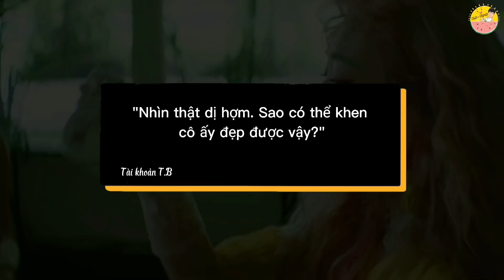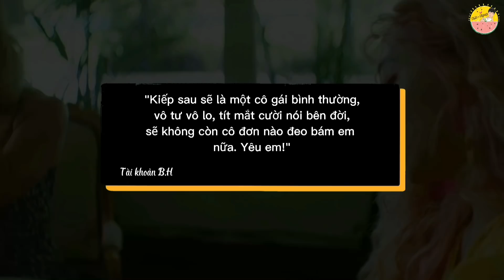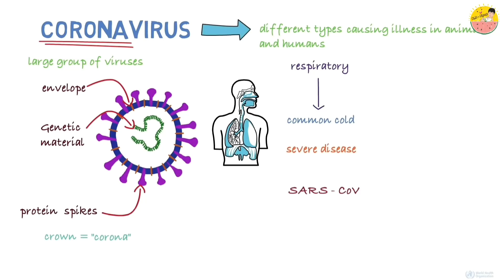13 Căn Bệnh CỰC NGUY HIỂM Mà Idol Kpop Đang Mắc Phải 😢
13 Căn Bệnh CỰC NGUY HIỂM Mà Idol Kpop Đang Mắc Phải 😢